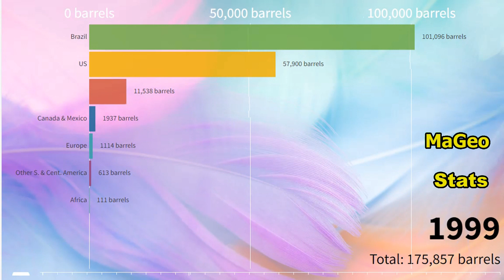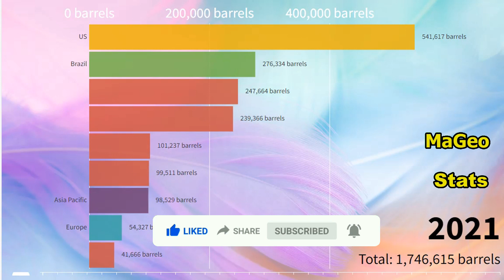Biogasoline Renewable Energy (Thousand barrels of oil equivalent per day )